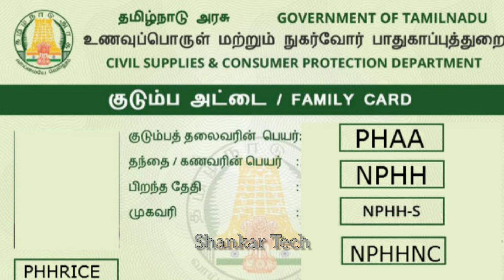🔴Breaking News|NPHH,PHH,AAY ரேசன் கார்டு|Ration card amount check|Shankar Tech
Hello Everyone🖐️,

In This Video we tell about latest news of ration card for all new users E-Kyc update last date announced.